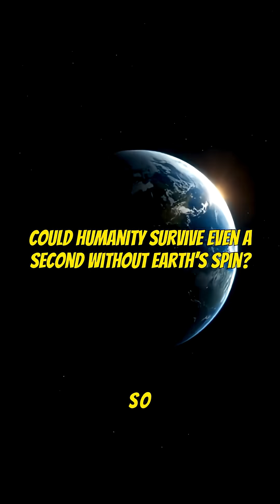If Earth Stopped Spinning for 1 Second…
What if Earth suddenly stopped spinning? Right now, at the equator, every city, every ocean, every human is racing eastward at nearly 1,700 km/h. If the planet halted in a single second, inertia would rip everything from the surface. Skyscrapers would crumble, cars and people would be hurled through the air, and the atmosphere itself would become a weapon.

From Cairo to New York, from London to the poles, nowhere would be safe. Could humanity survive even a second without Earth’s spin? This short video explores the science behind one of the most terrifying “what if” scenarios imaginable.

Earth stopped spinning, what if Earth stopped, Earth rotation, inertia, apocalypse science, supersonic winds, mega tsunami, destruction of humanity.